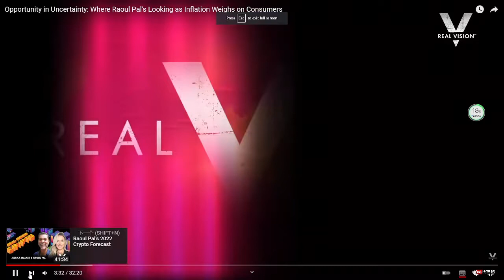Raoul 怎么找到10X投资回报机会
ARK未来5-10年的回报10X